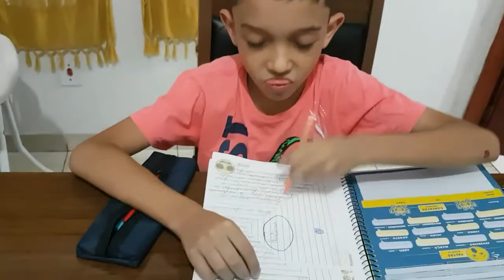Minha rotina da noite